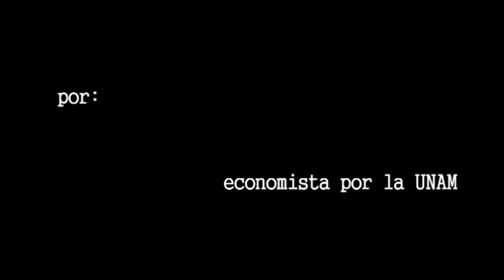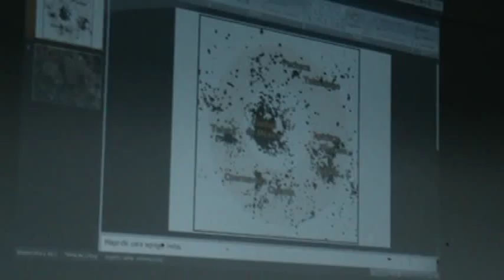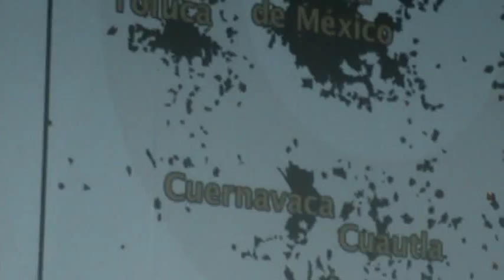Urbanización y Medio Ambiente: Octavio Rosas Landa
La zona centro de México, que concentra una cuarta parte de la población nacional, presenta un crecimiento urbano desmedido; la expansión de unidades habitacionales, megaproyectos urbanos, centros comerciales y circuitos carreteros han derivado en la llamada "urbanización salvaje". Este crecimiento urbano tiene como correlato la privatización de los servicios públicos básicos como el agua o el desecho de residuos sólidos, al mismo tiempo que una desregulación del manejo al medio ambiente. Un fenómeno que se ha acrecentado a partir de la entrada en vigor del Tratado de Libre Comercio de América del Norte.